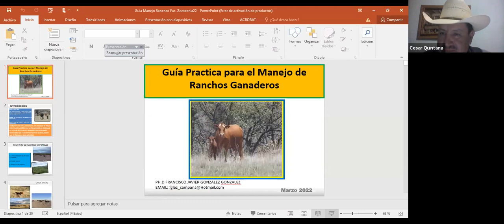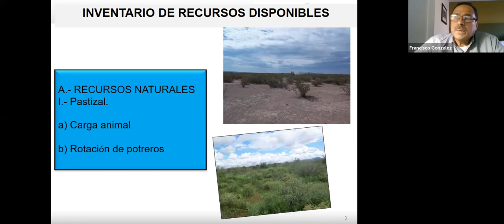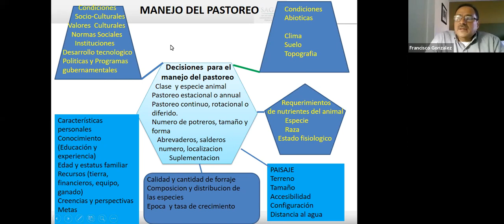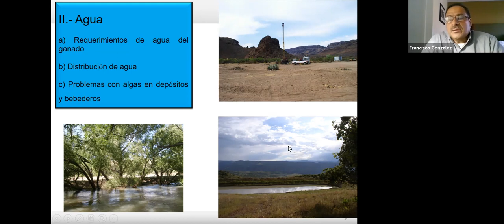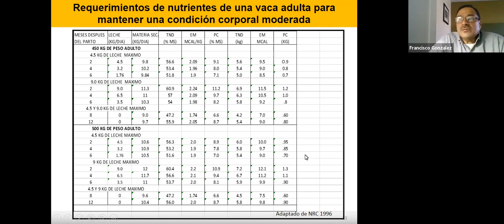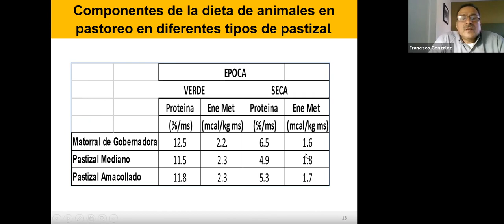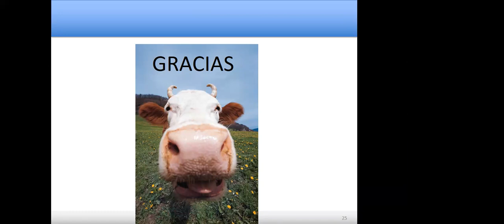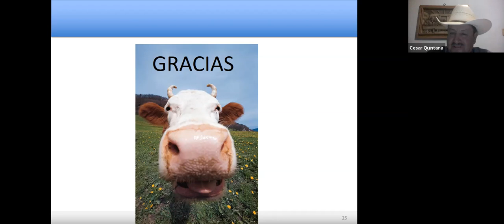Guía Práctica para el Manejo de Ranchos Ganaderos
Guía Práctica para el Manejo de Ranchos Ganaderos Presentado por: Ph.D. Francisco González González Consultor Privado y Ex Investigador del Campo Experimental La Campana